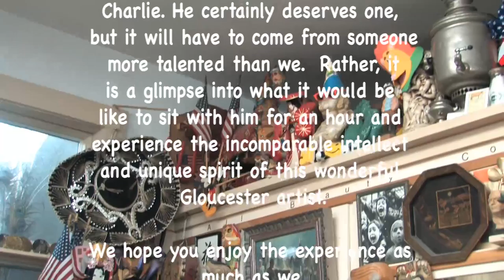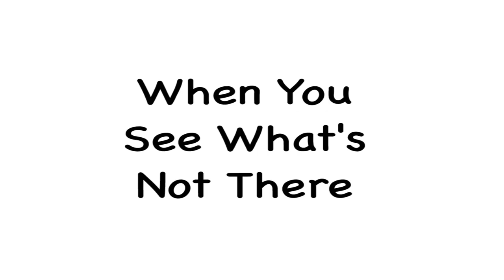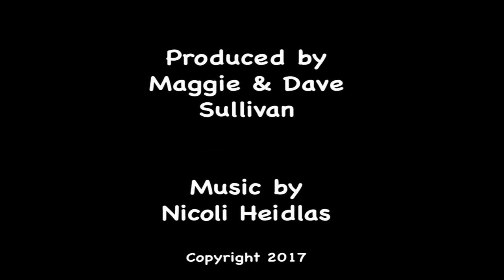Afternoon with Charlie Movalli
In Autumn of 2010, Charlie Movalli
 and his wife, Dale, allowed us to
spend an afternoon in their home and
studios; showing us their amazing
collection of art, and discussing
Charlie’s life, career, and
remembrances; his own techniques and
preferences, and those he observed
among the many famous artists who
were his friends and mentors.

Charlie was irrepressible. Skipping
from topic to topic, the session was
a little like going through an
unsorted box of pictures and
listening as he shared a memory or a
lesson or a story each image brought
to mind.

Thus, this isn’t a tribute to
Charlie. He certainly deserves one,
but it will have to come from someone
 more talented than we.  Rather, it
is a glimpse into what it would be
like to sit with him for an hour and
experience the incomparable intellect
and unique spirit of this wonderful
Gloucester artist.

We hope you enjoy the experience as
much as we.

Maggie & Dave Sullivan

Gloucester MA